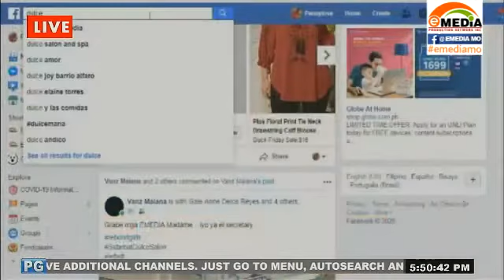MASSAGE THERAPY AND BEAUTY SERVICES OFFERED BY DULCE SALON & SPA.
Watch us live:
landline: 955-4324 or 926-3515
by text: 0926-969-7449